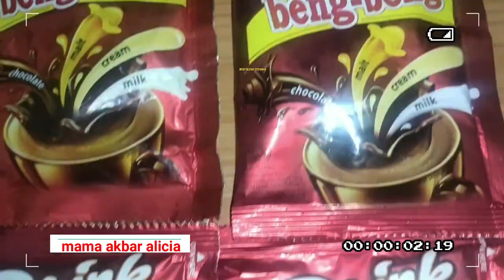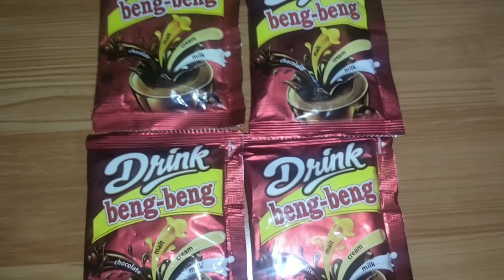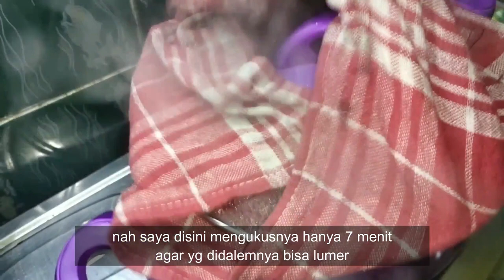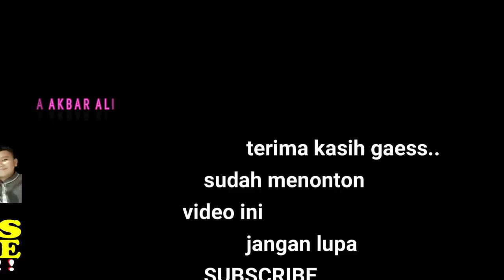RESEP MUDAH LAVA CAKE DRINK BENG BENG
Assalammualaikum
Hai sahabat channel mama akbar alicia...
Kali ini mama mau berbagi resep cemilan enak dan mudah di buat nya dari Drink Beng Beng ..
4 Sachet Drink Beng Beng (3 untuk adonan dan 1 untuk garnis)
4 Sdm tepung terigu
4 Sdm gula pasir
3 Sdm margarin
100ml air panas
1 butir telur

nah untuk cara pembuatan nya simak video kita sampai habis yah...

Dukung terus Channel Kami . karena untuk 20rb Subsriber kita akan mengadakan Give Away .. hadiah nya berupa Tas Tas dari Jims Honey

Terimakasih.

              and facebook : @atikagunawan